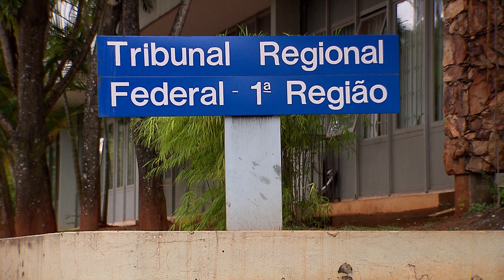Ministro Noronha nega pedido de liberdade para o ex-deputado Eduardo Cunha (05.02.20)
​Preso durante a Operação Lava Jato, o ex-presidente da Câmara dos Deputados Eduardo Cunha teve um pedido de liberdade negado pelo Superior Tribunal de Justiça (STJ). A decisão foi do presidente do tribunal, ministro João Otávio de Noronha, ainda durante o plantão judiciário.